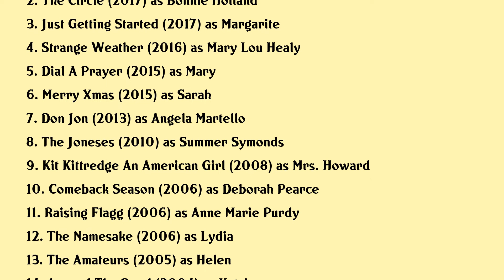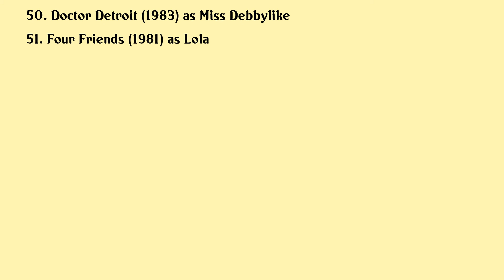Glenne Headly Movies list Glenne Headly| Filmography of Glenne Headly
Glenne Headly Full Movies List Filmography of Glenne Headly

Latest movies of Glenne Headly are:

1. Making Babies
2. The Circle
3. Just Getting Started
4. Strange Weather
5. Dial A Prayer
6. Merry Xmas
7. Don Jon
8. The Joneses
9. Kit Kittredge An American Girl
10. Comeback Season
11. Raising Flagg
12. The Namesake
13. The Amateurs
14. Around The Bend
15. Confessions Of A Teenage Drama Queen
16. Eulogy
17. Women Vs Men
18. On Golden Pond
19. Bartleby
20. A Girl Thing

Complete list of movies acted by Glenne Headly are in this video.

Please Comment down your favorite movie of Glenne Headly